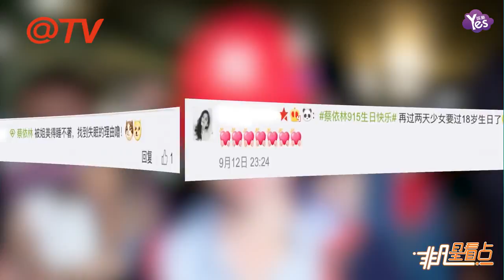【1年前】棒球Jo來了！蔡依林紅藍棒球Look隨性休閒秀白皙美腿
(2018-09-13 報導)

棒球Jo來了！蔡依林紅藍棒球Look隨性休閒秀白皙美腿